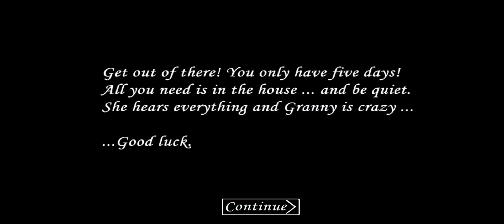Granny 1.0 speedrun without glitchless in 57 second.